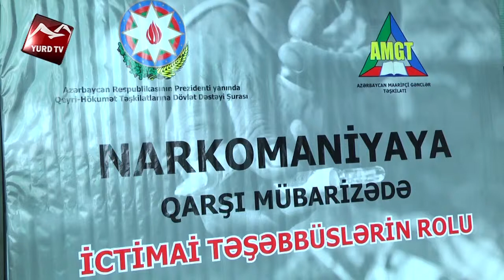"Ölümünü sifariş edənlər" filmi tamaşaçı auditoriyasında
"Ölümünü sifariş edənlər" filmi tamaşaçı auditoriyasında: " YURD" TV-nin istehsalı olan filmin təqdimatı keçirilib